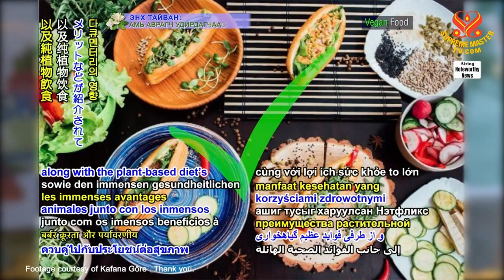1455 NWN 6 plant based diet on rise in Turkey 6m